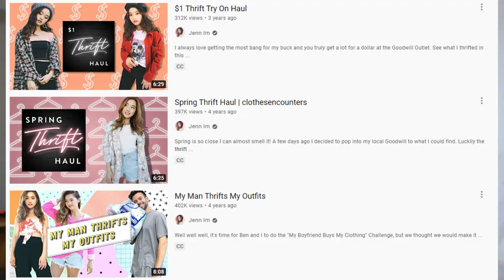Jenna Brown is jealous of Kelly Stamps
Jenna Brown wasn't wrong! Fight me in the comments. 👊